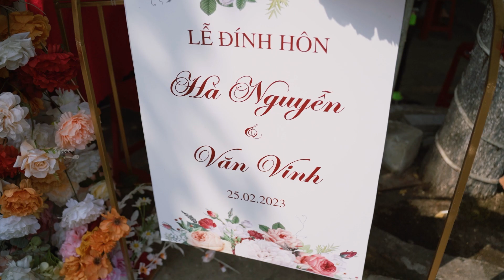NiT FILM | Truyền Thống Đính Hôn | Vinh & Hà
𝐍𝐢𝐓 𝐖𝐞𝐝𝐝𝐢𝐧𝐠 | 𝐏𝐡𝐨́𝐧𝐠 𝐒𝐮̛̣ 𝐂𝐮̛𝐨̛́𝐢 ✨
𝘚𝘪𝘮𝘱𝘭𝘦 𝘣𝘺 𝘚𝘪𝘮𝘱𝘭𝘦 & 𝘙𝘦𝘢𝘥𝘺 𝘵𝘰 𝘚𝘩𝘪𝘯𝘦
Thank you so much for your choice !
• Base in SaiGon: 352/28 Thoại Ngọc Hầu - Tân Phú - TP.HCM
• Base in TayNinh: 1563 QL22 - Trảng Bàng -Tây Ninh

© Copyright by NiT Wedding - “Do not Reup”